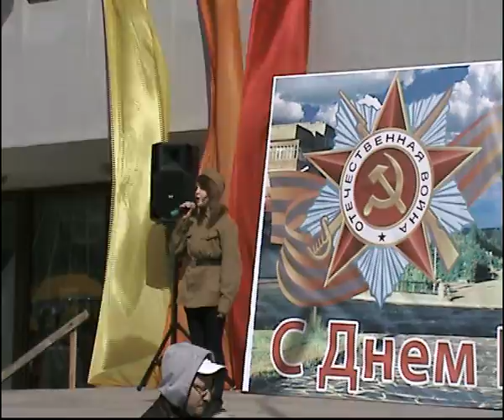Стих 9 мая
Стихотворение в исполнении Журавлевой Софьи, г. Оленегорска.